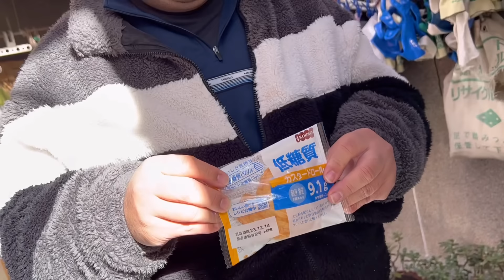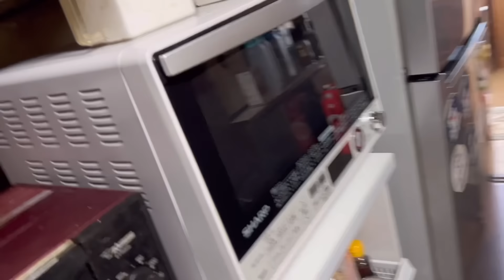【日常】うちら二人にとっての転機の年でしたぁ(*´˘`*)🩷 ̖́-